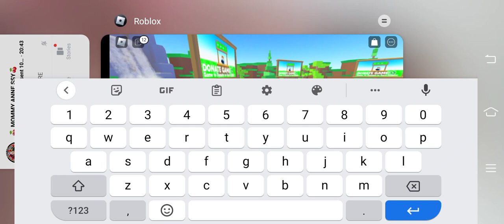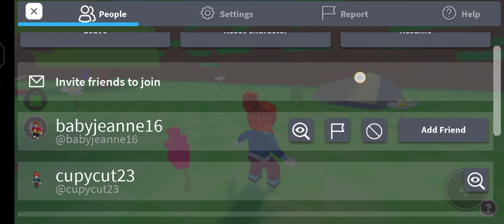Learning this game Roblox